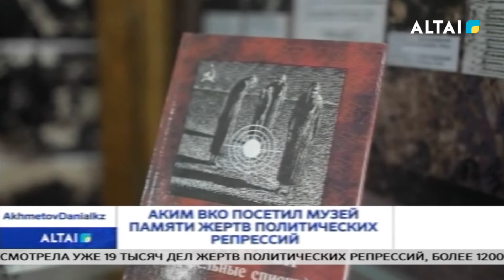Аким ВКО посетил музей памяти жертв политических репрессий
Нынешнее поколение должно знать историю своего государства. Так сказал аким Восточно-Казахстанской области Даниал Ахметов  в ходе посещения музея жертв политических репрессий. Глава региона поговорил с их потомками, изучил экспозицию, представляющую большую историческую ценность, а также поручил перенести музей в более подходящее место.
31 мая - День Памяти жертв политических репрессий и голода 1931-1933 годов в Казахстане. Эта дата, как говорит Даниал Ахметов, стала символом тех страшных страниц нашей общей истории, которые мы не имеем права забыть и перелистнуть. В те годы в Казахстан депортировали более пяти миллионов человек со всего Советского Союза. Наш долг - вернуть добрые имена своим соотечественникам, и сделать так, чтоб ни одно имя не было забыто.
В Восточно-Казахстанской области специальная комиссия рассмотрела уже 19 тысяч дел жертв политических репрессий, более 1200 из них находятся на стадии реабилитации.